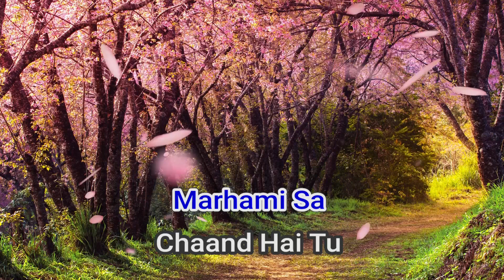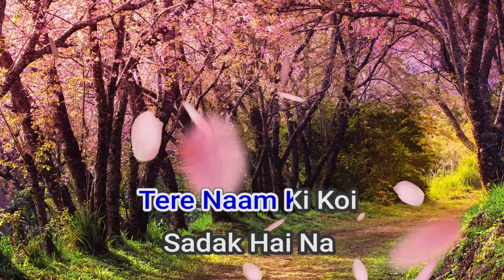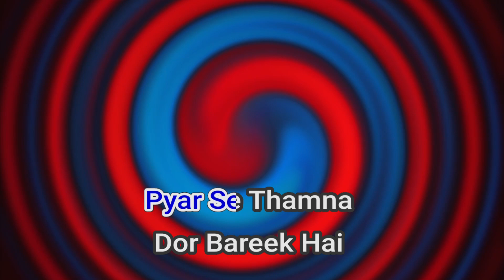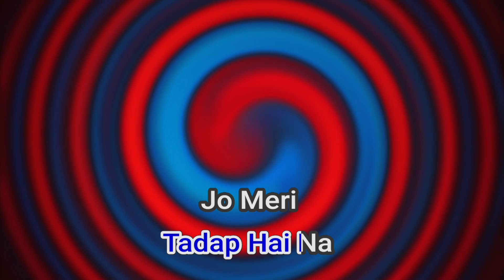51466 Dhadak Ajay Gogavale,Shreya Ghoshal